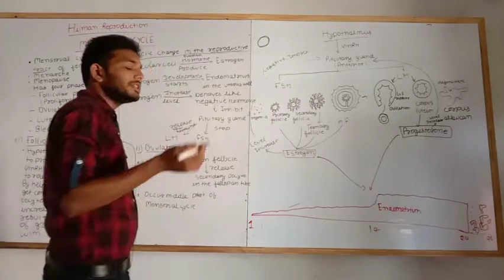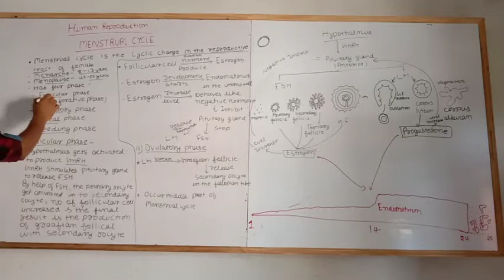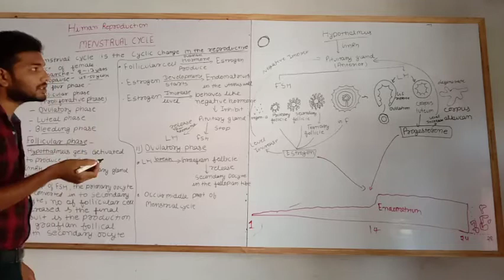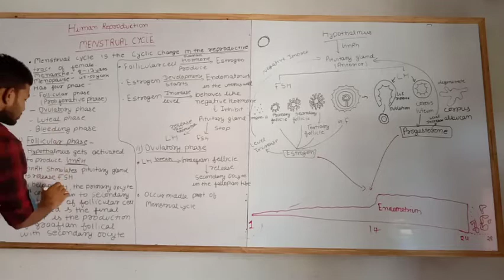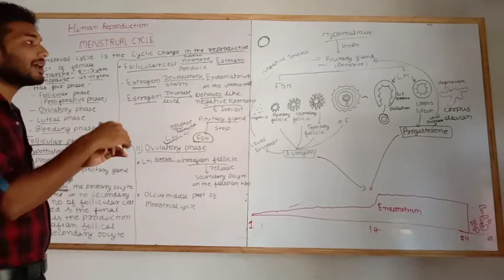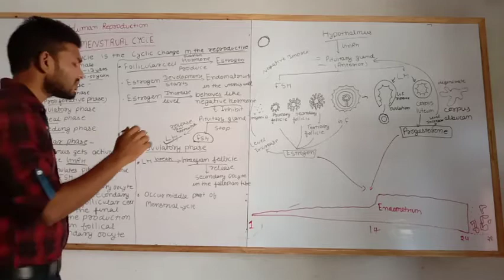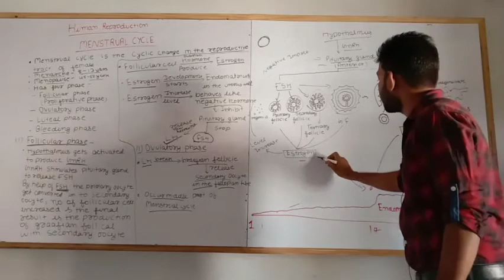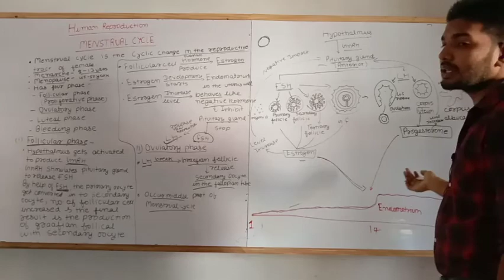Human Reproduction Class XII Video 11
Biology Human Reproduction#Geeta Science Inter Mahavidyalaya#Hazaribag